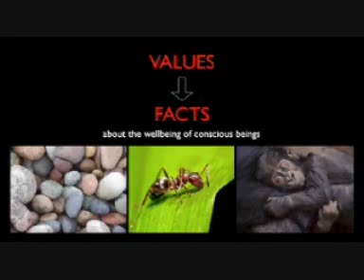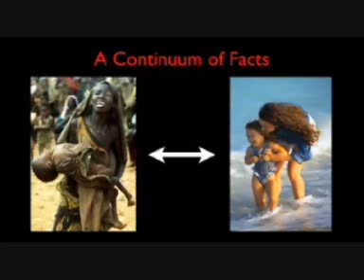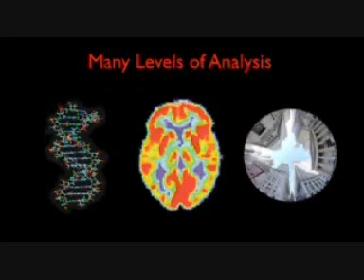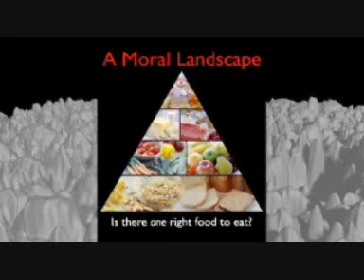TED Sam Harris on Science and Morality (Part 1 of 2)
Sam Harris describes how science explains morality far better than religion can.